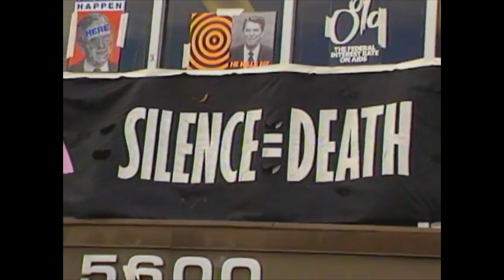New! Dragstrip 66 "Frockumentary" Teaser 2023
Enjoy our brand new Dragstrip66 Frockumentary teaser! And you can lend your tax-deductible support -- as we near completion. Thank you so much!

And thank you to our legendary Dragstrip 66 stars, fans, and performers:
Alaska Thunderfvck, Miss Bradley, Jackie Beat, Sherry Vine, Varla Jean Merman, Coco Peru, Damon Devine, Detox, Gino Castaño, and Mink Stole.

Video edit by Robert Garren, Phil Scanlon, and DJ Paul V.